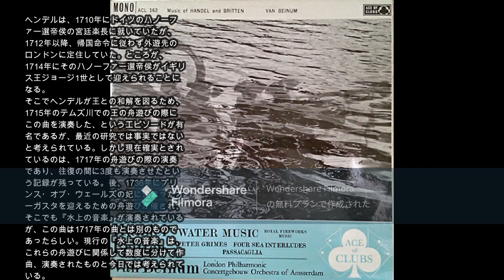『水上の音楽（クリュザンダー版）』ゲオルク・フリードリヒ・ヘンデル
エドゥアルト・ファン・ベイヌム指揮 アムステルダム・コンセルトヘボウ管弦楽団 1958年7月1日~5日録音

水上の音楽（すいじょうのおんがく、(水の上の音楽(みずのうえのおんがく)とも)英: Water Music）は、ゲオルク・フリードリヒ・ヘンデルが作曲した管弦楽曲集。

弦楽合奏とオーボエ、ホルン、トランペット、フルート、リコーダーなどからなる管弦楽編成。フランス風序曲形式による序曲と、舞曲形式を主とする小曲数曲の楽章からなり、管弦楽組曲のジャンルに属する。今日ではヘンデルの代表的な管弦楽作品の一つとして知られる。

なお、ゲオルク・フィリップ・テレマンの管弦楽組曲『ハンブルクの潮の満ち干』TWV 55:C3 も英語で"Water Music"（ドイツ語で全く同義の"Wassermusik"）と称される。

作曲の経緯
ヘンデルは、1710年にドイツのハノーファー選帝侯の宮廷楽長に就いていたが、1712年以降、帰国命令に従わず外遊先のロンドンに定住していた。ところが、1714年にそのハノーファー選帝侯がイギリス王ジョージ1世として迎えられることになる。

そこでヘンデルが王との和解を図るため、1715年のテムズ川での王の舟遊びの際にこの曲を演奏した、というエピソードが有名であるが、最近の研究では事実ではないと考えられている。しかし現在確実とされているのは、1717年の舟遊びの際の演奏であり、往復の間に3度も演奏させたという記録が残っている。後、1736年にプリンス・オブ・ウェールズの妃に決まったオーガスタを迎えるための舟遊びが催され、そこでも『水上の音楽』が演奏されているが、この曲は1717年の曲とは別のものであったらしい。現行の『水上の音楽』は、これらの舟遊びに関係して数度に分けて作曲、演奏されたものと今日では考えられている。

構成

第1組曲 ヘ長調 HWV 348 （オープンソースオーディオコレクション、1981年）

第1曲「序曲（ラルゴ - アレグロ）」
第2曲「アダージョ・エ・スタッカート」
第3曲「（アレグロ） - アンダンテ - （アレグロ）」
第4曲「メヌエット」
第5曲「エアー」
第6曲「メヌエット」
第7曲「ブーレ」第8曲「ホーンパイプ」
第9曲（アレグロ・モデラート）
これらの音声や映像がうまく視聴できない場合は、Help:音声・動画の再生をご覧ください。
（新ヘンデル作品全集に含まれるH.F.レートリッヒ版（1962年））

第1組曲 ヘ長調 HWV 348（9曲）　オーボエ、ホルン主体
第5曲「エアー」
第7曲「ブーレ」
第8曲「ホーンパイプ」
第2組曲 ニ長調 HWV 349（5曲）　トランペット主体
第1曲（序曲）
第2曲「アラ・ホーンパイプ」…全曲の中で最も紹介される機会の多い曲
第3曲「ラントマン」
第4曲「ブーレ」
第5曲「メヌエット」
（第1曲・第2曲にはヘ長調で第1組曲と同編成の異稿が存在する（協奏曲ヘ長調HWV331）。元来第1組曲に含まれていたのが転用されたと考えられている。）

第3組曲 ト長調 HWV 350（5曲）　フルート、リコーダー主体
第1曲（メヌエット）
第2曲「リゴードン」
第3曲「メヌエット」
第4曲（アンダンテ）
第5曲「カントリーダンスI・II」
1723年ごろ、11曲のパート譜が出版され、1743年にはチェンバロ編曲版（26曲）が出版された。オリジナルの管弦楽曲は一旦遺失したが、レートリッヒ版（25曲）は、これらを元に管弦楽に復元したものである。他にも管弦楽復元版が数種類存在し、20曲からなるF.クリュザンダー版、6曲からなるH.ハーティ版が知られる。

演奏時間は約45分（各27分、9分、9分）

関連項目
「王宮の花火の音楽」…「水上の音楽」と類似点があり、よくセットで録音される。